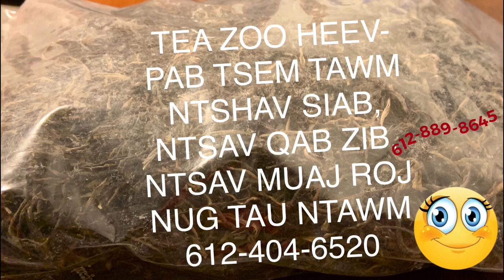HTV NEWS: XOV XWM KUB NTXOV RAWS NTIAJ TEB 2-2-2020